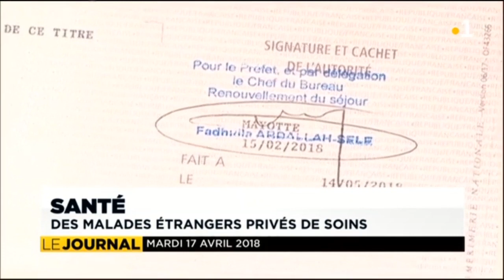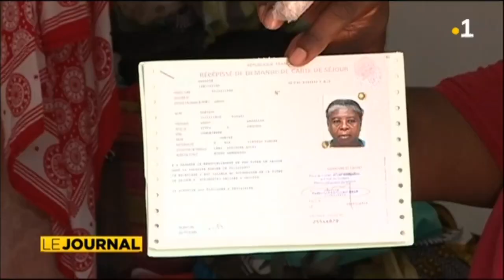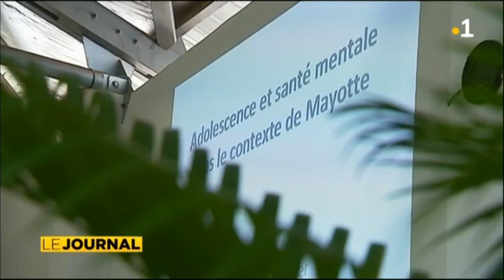Journal en français du 17 avril 2018